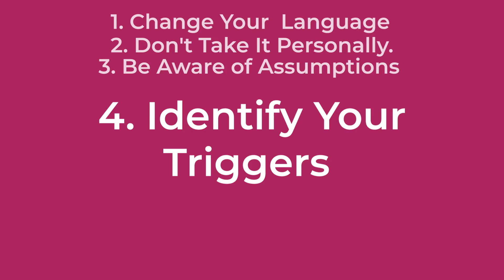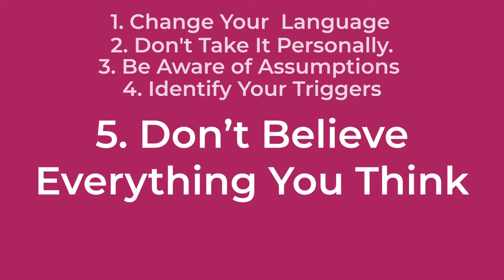STOP negative self talk | 5 habits to change NOW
Would you say those horrible things to your bestie? Your grandma? NO WAY!  So, stop saying them to yourself.   Today I give you 5 things you can implement NOW to start to treat yourself better.
1:23    First step is Awareness
2:16    Your body hears Everything your mind says
2:54    Negative self talk for women generally comes down to these 6 things
4:17    Styles of talking to others
5:18    Become the Impartial Observer & Get Curious

5 HABITS TO CHANGE NOW:
5:22    1.  Change Your Language
6:56    2.  Don't Take It Personally
7:25    3.  Be Aware of Assumptions
7:59    4.  Identify Your Triggers
9:02    5.  Don't Believe Everything You Think

9:30     Use THIS breathing technique to re-center
10:10  What is my Intention?
10:33   Practice self compassion

Schedule a free consultation to review where you're at OR get my online video course currently on sale

I love helping you look fabulous!!

Follow me as I bring you the content you need to succeed.